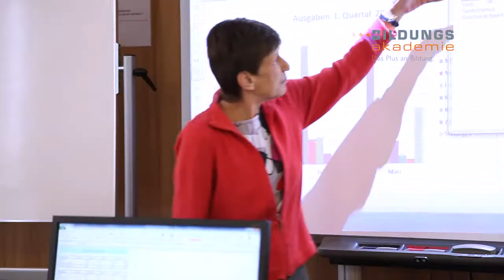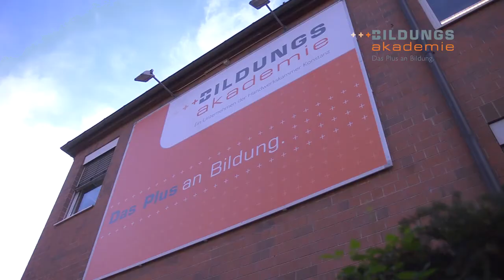Die Bildungsakademie der Handwerkskammer Konstanz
"Herzlich willkommen beim größten regionalen Anbieter technisch-gewerblicher Aus- und Weiterbildung im Bezirk der Handwerkskammer Konstanz!

Wir begleiten Sie individuell auf Ihrem Karriereweg,  von der Ausbildung, über den Meister bis hin zum Betriebswirte- und staatlich-anerkannten  Bachelorabschluss.

Durch die Kooperation mit unserem Partner,  der Steinbeis Business Academy,  können Sie bei uns unbegrenzt durchstarten, egal, welchen Bildungsabschluss Sie mitbringen!
Zusätzliche kaufmännische Weiterbildungen bietet Ihnen unser Management-Zentrum in Villingen.
Machen Sie sich mit uns fit für die Führungsaufgaben von morgen - berufsbegleitend und immer nah an der Praxis.  Holen Sie sich bei uns das Plus an Bildung."

Ihr wollt euch über unsere Häuser informieren? Auf unseren Social-Media-Kanälen der Bildungsakademien in Singen, Waldshut und Rottweil halten wir euch auf dem Laufenden.